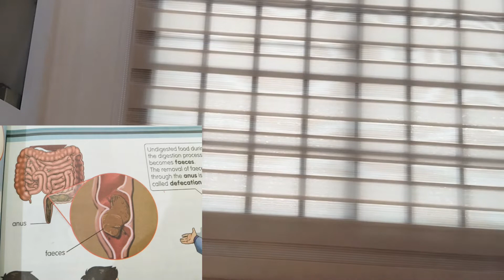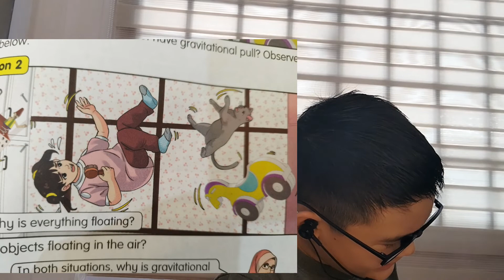a kid see funny/disturbing things on textbooks